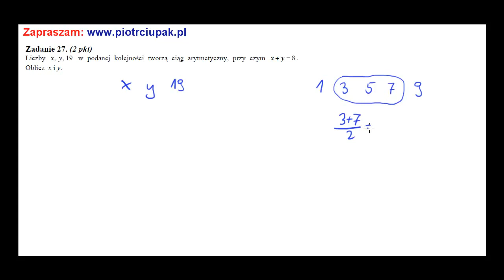Liczby , , 19 x y w podanej kolejności tworzą ciąg arytmetyczny, przy czym